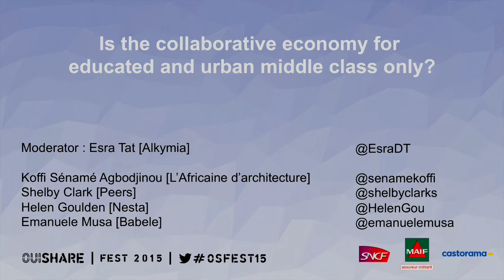Is the collaborative economy for educated and urban... - OuiShare Fest 2015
Is the collaborative economy for educated and urban middle classes only? - OuiShare Fest 2015

Moderator: Esra Tat (OuiShare + Alkymia)

Koffi Sénamé Agbodjinou (L'Africaine d'architecture)
Shelby Clark (Peers)
Helen Goulden (Nesta)
Emanuele Musa (Babele)